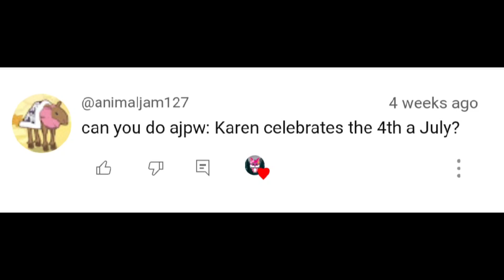Ajpw: Karen's 4th of July (2023)